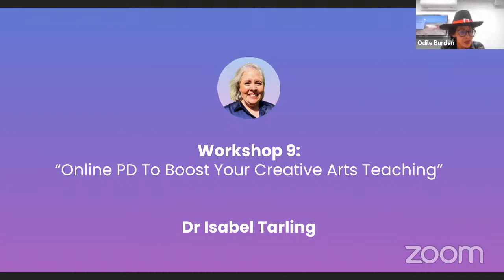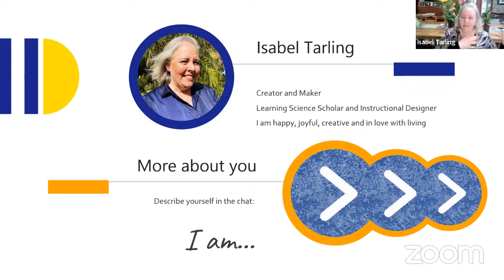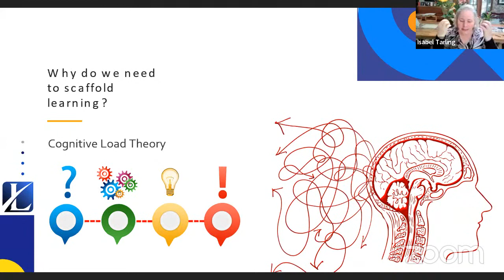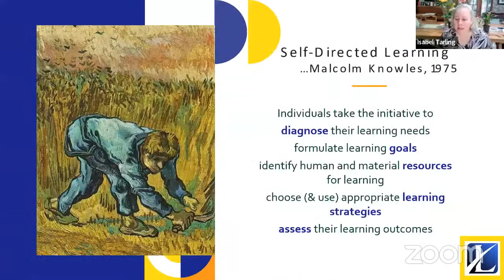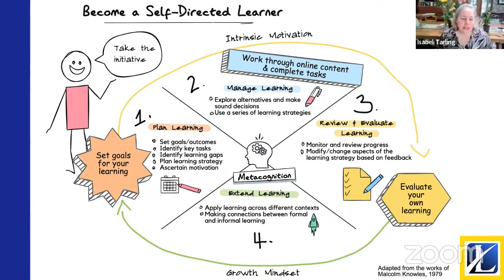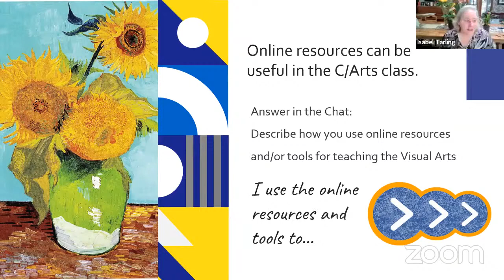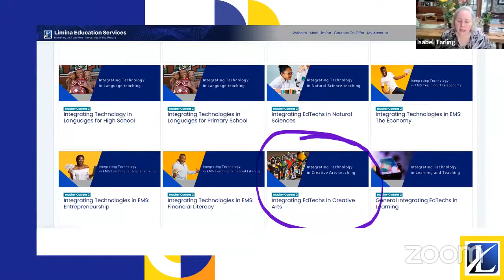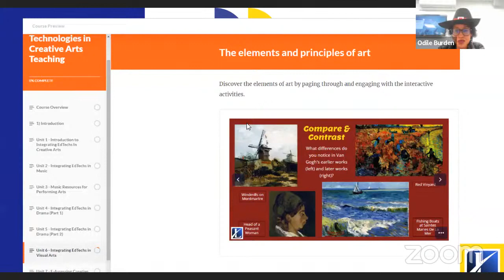Workshop 9 “Online PD To Boost Your Creative Arts Teaching”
Presented by Dr Isabel Tarling